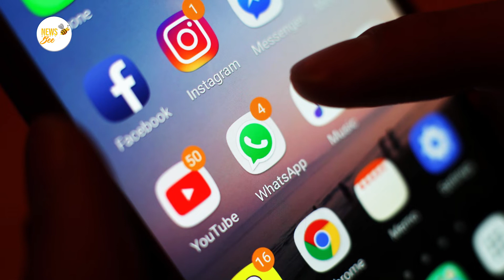Manchu Lakshmi Fires On Netizens || Manchu Lakshmi W/O Ram Promotions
Watch Prime9newslive channel which we can know about different Political, breaking and latest news Watch: Manchu Lakshmi Fires On Netizens || Manchu Lakshmi W/O Ram Promotions

Political news, film news, national news, AP News, TS news, sports news, cricket updates and many more